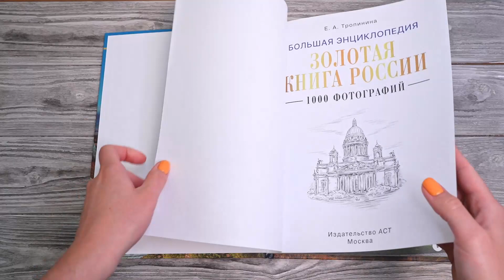Листаем "Большую энциклопедию. Золотая книга России. 1000 фотографий"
Эта книга посвящена России — великой стране, где тесно переплелись многовековая история и неповторимая культура, огромная территория и удивительной красоты природа. В издании представлено все самое значимое и интересное из того колоссального обилия достопримечательностей, которое можно встретить от западных регионов до Дальнего Востока и от Крайнего Севера до южных границ Российской Федерации. На зрелищных фотографиях, а их число превышает 1000, вы сможете рассмотреть и в полной мере оценить "золотой запас" этого многонационального государства: города-музеи с экспонатами в виде памятников архитектуры и исторических зданий, духовные святыни, годами и столетиями намоленные верующими разных конфессий, места боевой славы и народной памяти, а также захватывающие дух пейзажи и фантастические ландшафты. Вы получите шанс заново открыть для себя эту страну, и такое знакомство способно превзойти даже самые смелые ожидания, подарив незабываемые впечатления и вдохновив на новые путешествия по России.

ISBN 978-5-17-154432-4